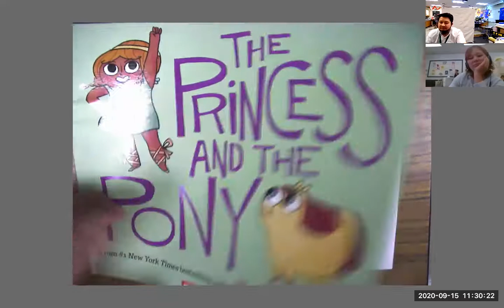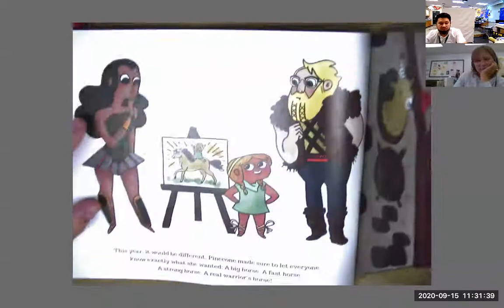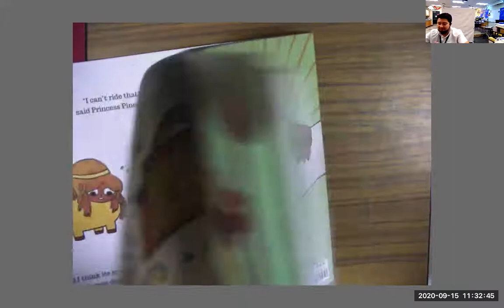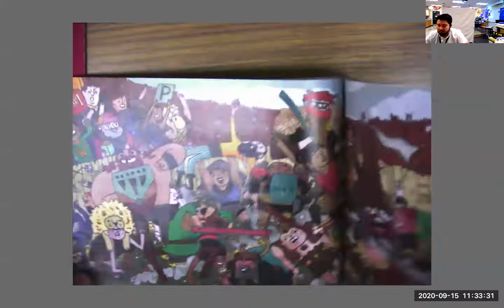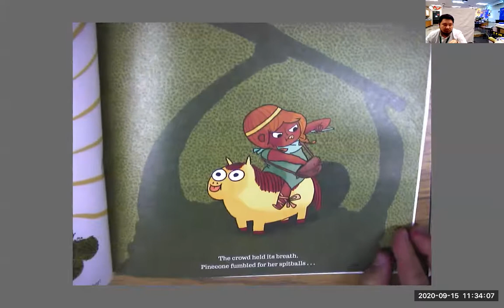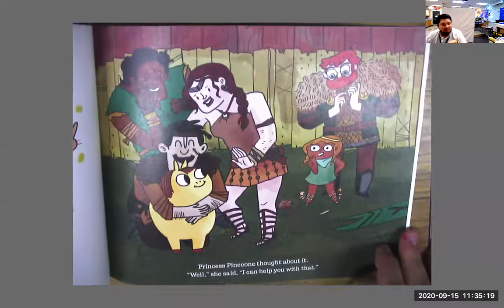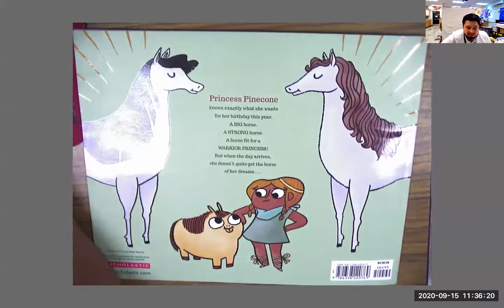Read Aloud- The Princess and the Pony